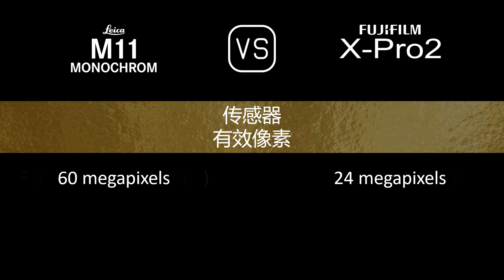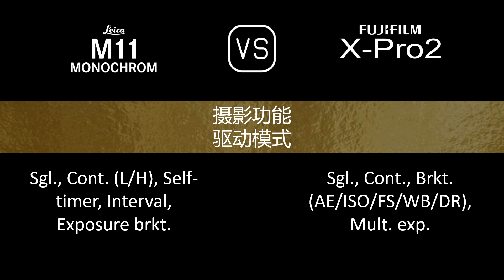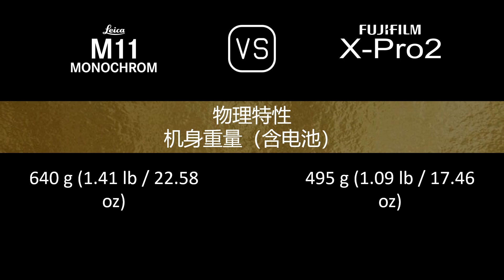Leica M11 Monochrome 与 Fujifilm X-Pro2 的规格比较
本视频是 Leica M11 Monochrome 与 Fujifilm X-Pro2 的功能概述和规格比较 (comparison of specifications)，希望对您有所启发。感谢您的支持。

00:24 推出
00:32 机身
00:41 传感器
01:05 图片
01:21 光学与对焦
01:50 屏幕
02:10 取景器
02:26 摄影功能
03:27 录像功能
03:43 贮存
03:47 连接性
04:16 物理特性
04:36 杂项